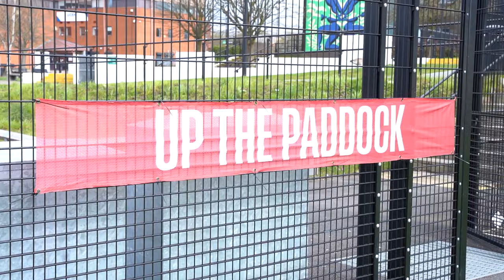OUTSTANDING FREEKICK! A NEW Challenge Awaits... | Stretford Paddock FC vs St Helens Town | S4 EP25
After a disappointing loss last time out against Pilkington U23s, Paddock are back in action in the league, against St Helens Town. A newcomer to the league and a team Paddock haven't faced before. A NEW challenge awaits the lads as they look to get back to winning ways!

Welcome to Stretford Paddock Football Club – a unique, fan-owned football club based in the heart of Stretford, Manchester. Our club was founded in 2020 with the goal of bringing high-quality, competitive football to our local community, and we’ve been working hard to achieve this goal ever since.

Currently, we have three sides – our first team, reserves and Under 21s – that compete in various leagues across the North West of England. Our first team, in particular, competes in the Cheshire league, which is the 13th tier of the English football pyramid. While we may be a relatively new club, our long-term goal is to find our own home in the borough of Trafford and one day compete in the FA Cup – the oldest football competition in the world.

What makes us different from other football clubs is that we’re entirely fan-owned. With over 1300 members, who have a say in the running of the club, we’re a true community club that puts our supporters at the heart of everything we do. We believe that our fans are the backbone of the club and that’s why we involve them in every decision we make.

In addition to our senior teams, we’re also expanding our academy with over 20 junior teams and 400 children joining this year alone. We’re thrilled to be providing opportunities for young footballers to develop their skills and become part of the Stretford Paddock FC family.

We’re proud to have documented the birth of our club on our YouTube channel, where we have over 50,000 subscribers. Our videos provide a behind-the-scenes look at what it takes to create a football club from scratch, and we’ve enjoyed sharing this journey with our fans and the wider football community.

At Stretford Paddock Football Club, we’re more than just a football club – we’re a community. We believe in providing high-quality football to our local community, while also involving our fans and supporters in every aspect of the club. We’re excited about what the future holds for our club, and we invite you to join us on this journey.